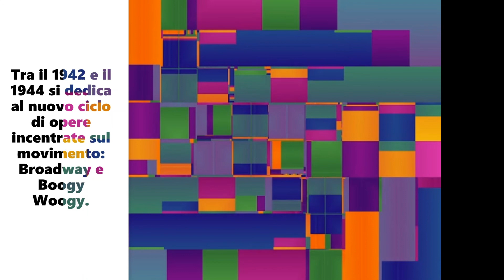Piet MONDRIAN - Vita e opere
Stile usato nella moda, in architettura...semplice ed essenziale.